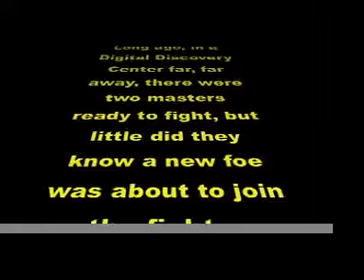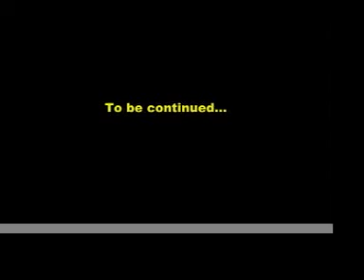Episode I - Two Masters.mov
Starring
Austin M. as Master Austin
Ryan M. as Master Ryan
and
Zach R. as Darth Z